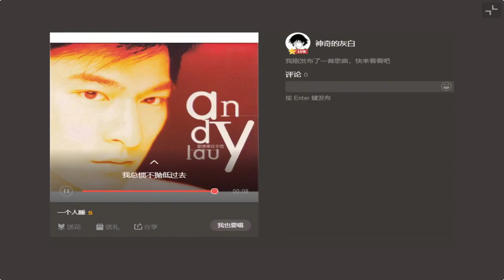翻唱华仔 一个人睡